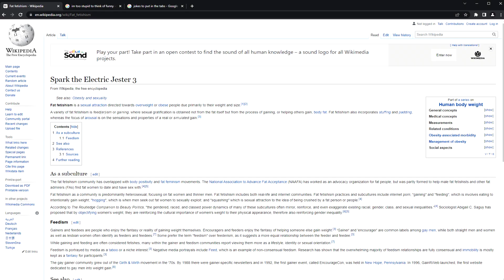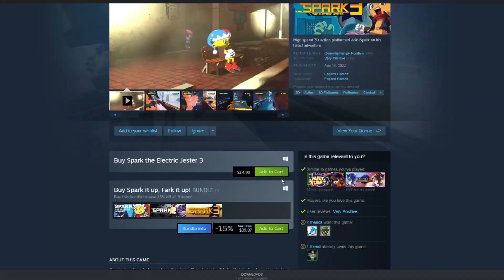please give Spark the Electric Jester 3 a shot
Gday there by, this is my first ever scripted and decently-lengthed bideo. its about a bideo gayme.

Spark the Electric Jester 3 is a game I only know maybe 2 or 3 people others that have played it. and it's probably my fav of the year???

This (and future videos) isn't really planned to be a review or an analysis, it's moreso a guy who really likes a hella good game and is trying his best to tell you why it's good so you can enjoy it.

Don't want a wall of text here, but please let me know if you enjoy, and if not, tear me apart in the comments!! I wanna make more vids like this, but I want to do my best to make em good.